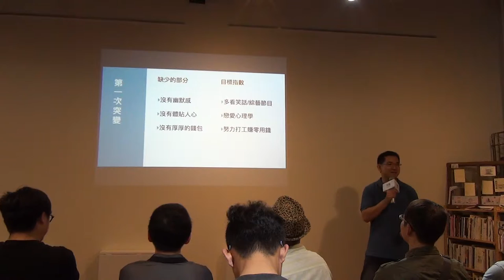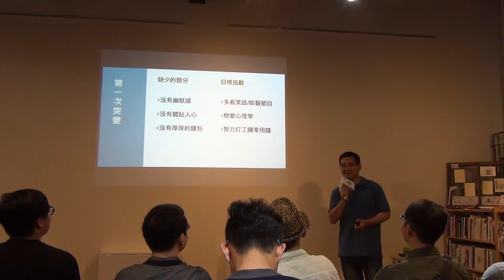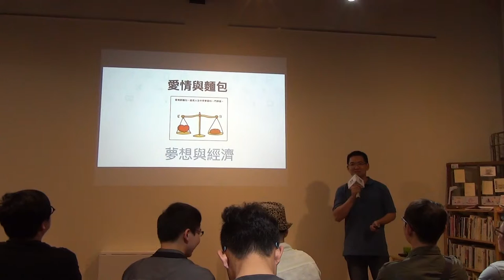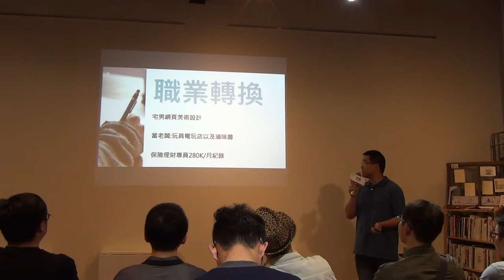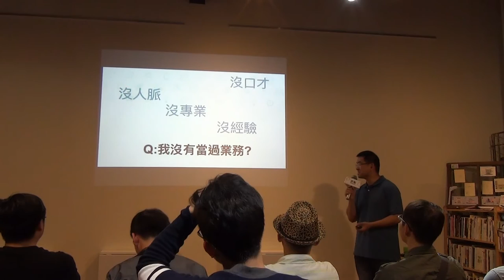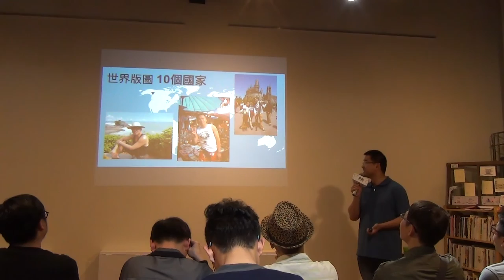交點台中2016.4月 - 蔡世峰 - 木訥宅男的變身